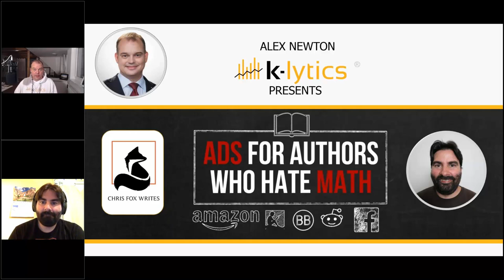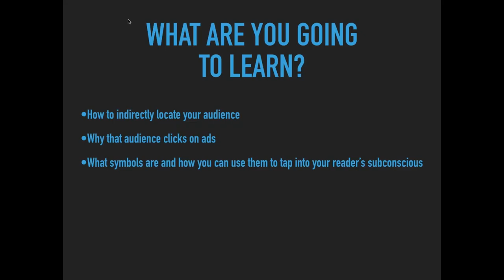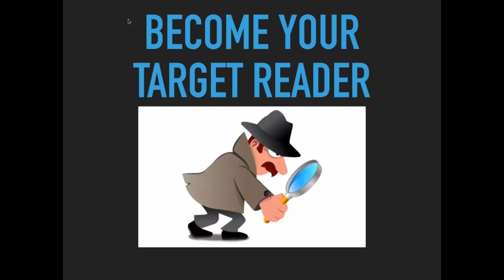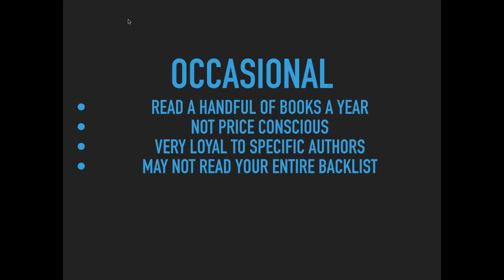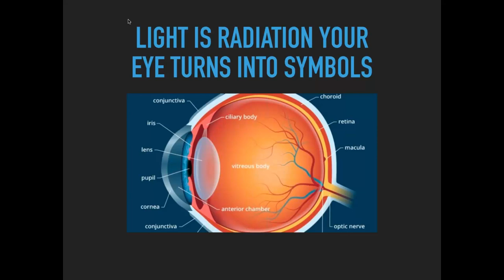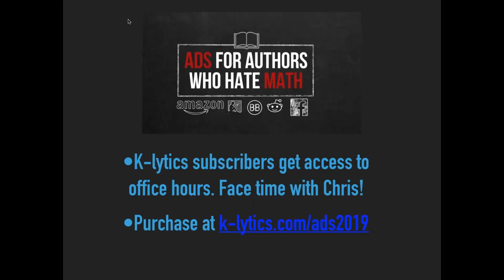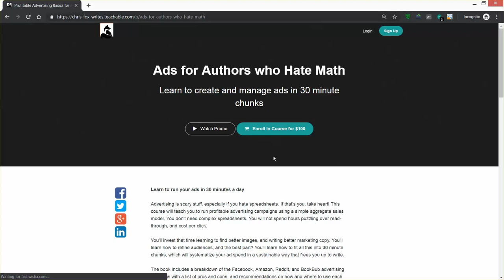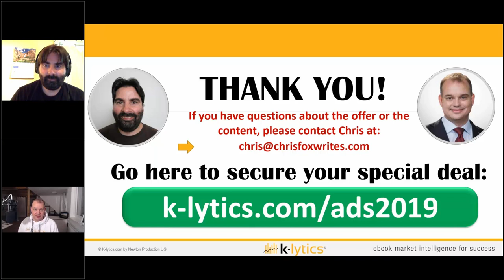Ads for Authors - Webinar with Chris Fox 2019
We all want to have more readers. But advertising is scary stuff, especially if you hate spreadsheets. If that's you, take heart!

What if you knew some effective advertising shortcuts that allow you to focus on your writing and not spend hours puzzling over read-through, and cost per click.

I discussed the challenge with my friend Chris Fox. Chris speaks from experience: Using his ad approach, he sold over 300,000 books since 2015.

On top, Chris is a great teacher. When he talks, I listen.

In this 45-minute webinar, you will discover:
- Why people click on ads
- The psychology behind ads that sell
- How to tap into the power of symbols (!)
- How this lets you improve your book ads today
- What Chris does to manage ads in less time with better results

This is for authors who do not want to be ruled by spreadsheets but still need to run ads profitably. And even if you love your data (like I do), I'd watch it.